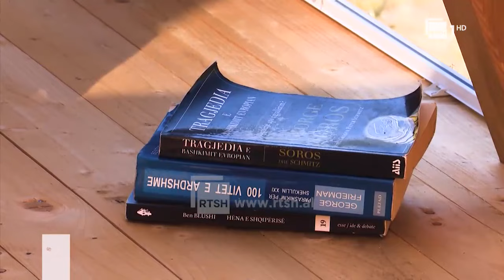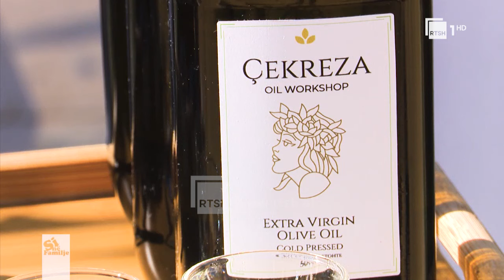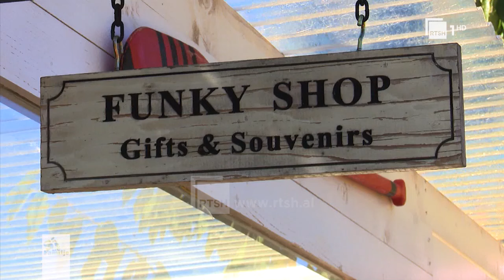Turizmi – Liqeni i Çekrezës dhe kabinat ekologjike | “Si në familje”